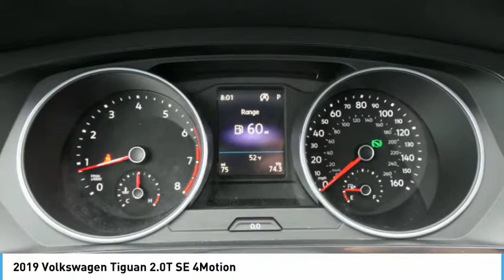2019 Volkswagen Tiguan 2.0T SE 4Motion NewNew or Used 10046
2019 Volkswagen Tiguan 2.0T SE 4Motion

This STONE BLUE 2019 Volkswagen Tiguan 2.0T SE 4Motion might be just the 5 dr hatchback for you.  We're offering a great deal on this one at $29,324.  Complete with a sleek stone blue exterior and a titan black interior, this vehicle is in high demand.  Good cars sell fast!